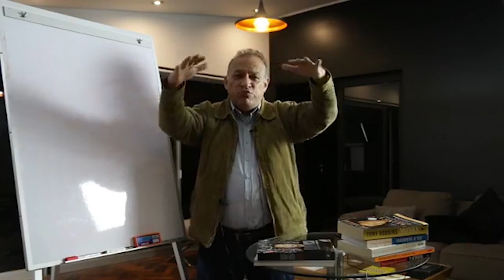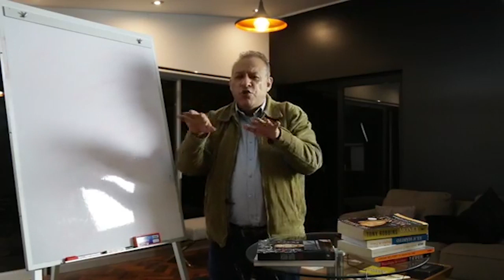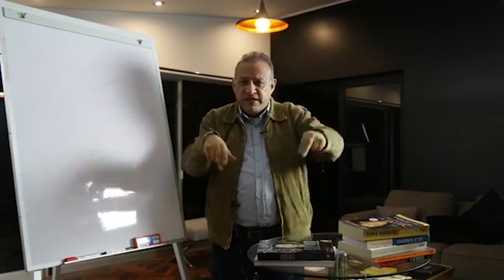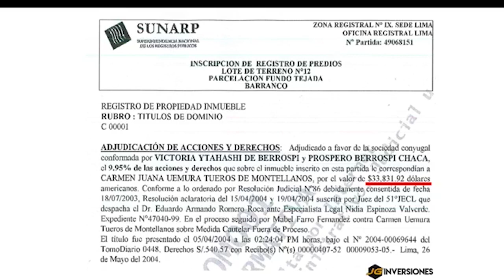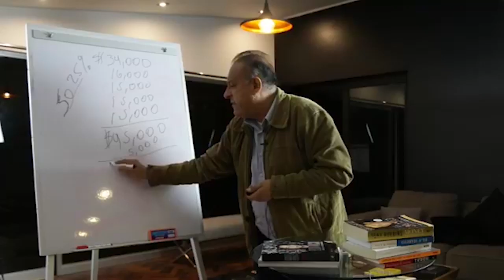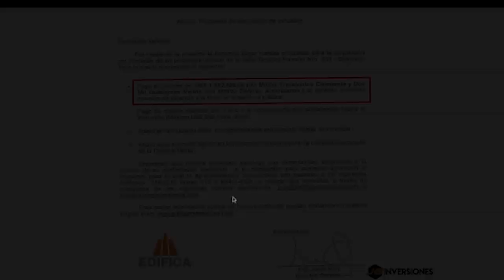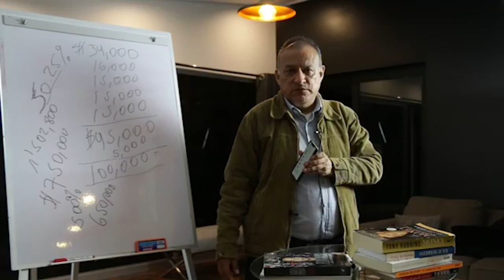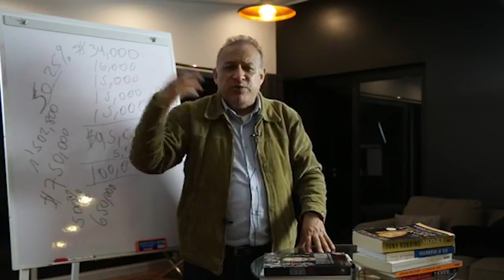Como Ganar de 30,000USD a 100,000USD en bienes raíces